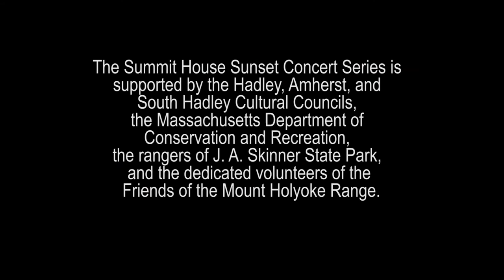Friends of the Mount Holyoke Range Concert Series Hot Club of New England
The Hot Club of New England brings the elegant and classic style of the roaring 20's and swing era to a modern audience, with echoes of Ella Fitzgerald, Duke Ellington, Django Reinhardt and other legends of the Great American Songbook

The historic Summit House in J. A. Skinner State Park in Hadley resonated with live local music on five Thursday evenings this summer! Audience members  enjoyed a glorious mountaintop sunset at intermission!

The Friends of the Mount Holyoke Range is a non-profit organization dedicated to the preservation of the Mount Holyoke Range through land conservation, natural history education, recreational  activities and cultural events.